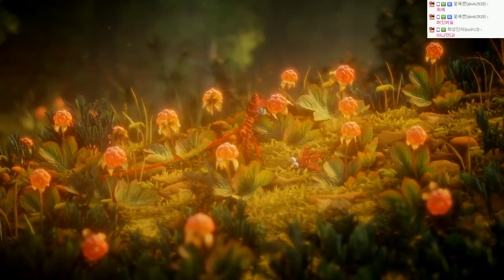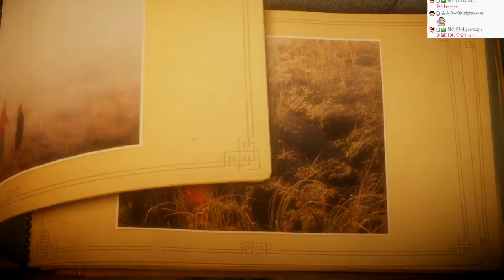(약간발암주의) 초고퀄 힐링게임 | 언래블 : 털실의 모험 | #06 - by조마문 (PC) ( 60프레임 초고화질 UNRAVEL )